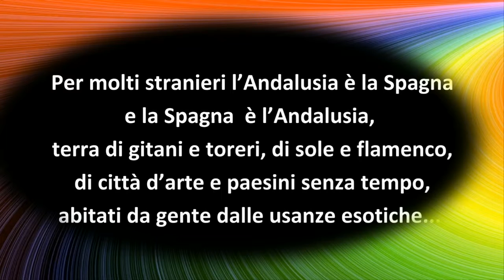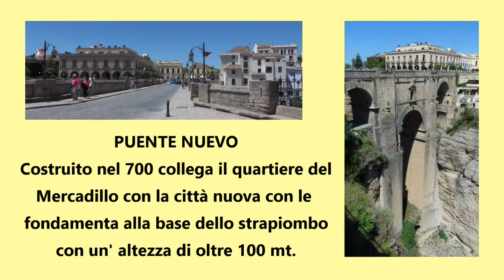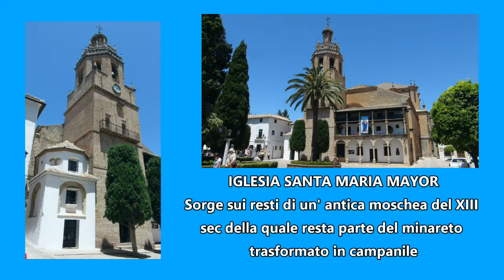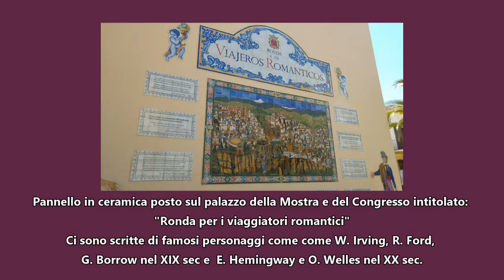VIAGGIO IN ANDALUSIA - 7a tappa- RONDA(video)